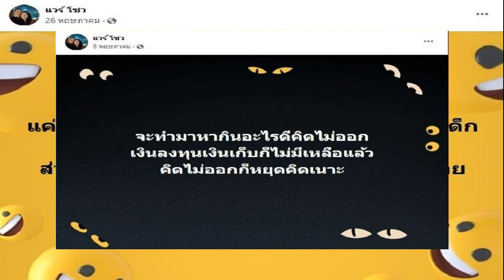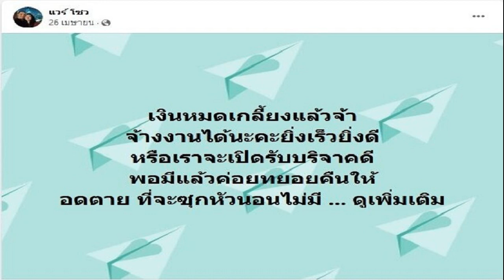แวร์ โซว ลั่นจะทำมาหากินอะไร คิดทำงานเซเว่น เด็กปั๊ม ลูกเป็นพนง ร้านกาแฟ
ที่จะซุกหัวนอนไม่มี เงินหมดเกลี้ยง ก่อนหน้านี้เพิ่งโพสต์ แวร์ โซว ลั่นคิดไม่ออกจะทำมาหากินอะไรดี แอบคิดจะไปทำงานเซเว่น – เด็กปั๊ม ลูกเป็นพนง.ร้านกาแฟ
หลังจากเมื่อช่วงปลายเดือนเมษายนที่ผ่านมา นักแสดงแม่เลี้ยงเดี่ยว แวร์ โซว โพสต์ผ่านเฟซบุ๊กว่า “เงินหมดเกลี้ยงแล้วจ้า จ้างงานได้นะคะ ยิ่งเร็วยิ่งดี หรือเราจะเปิดรับบริจาคดี พอมีแล้วค่อยทยอยคืนให้ อดตาย ที่จะซุกหัวนอนไม่มี”
จะทำมาหากินอะไรดีคิดไม่ออก เงินลงทุนเงินเก็บก็ไม่มีเหลือแล้ว คิดไม่ออกก็หยุดคิดเนาะ” ก่อนช่วงปลายเดือนพฤษภาคม จะโพสต์ว่า “แค่คิดนะคะ แม่ เช้า เป็นพนักงาน7 เย็นเป็นเด็กปั๊ม ปตท. ส่วนลูกเป็นพนักงานอเมซอนหน้าปากซอย บ้านมีปั๊มอยู่พอดีเค้าจะรับไหมนะ
ล่าสุด แวร์ โซว โพสต์อีกว่า “คิดไม่ออกจะทำมาหากินอะไรดี ปวดหัวมากเลยตอนนี้ เป็นกำลังใจให้ทุกคนนะคะ” โดยมีแฟนคลับเข้ามาให้กำลังใจจำนวนมาก ทั้งยังแนะนำเรื่องอาชีพกันรัวๆ